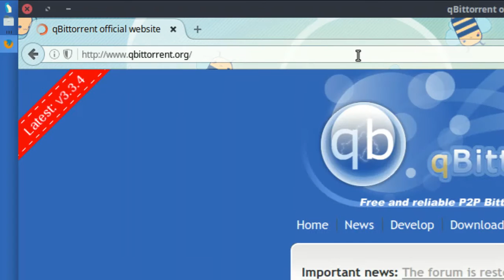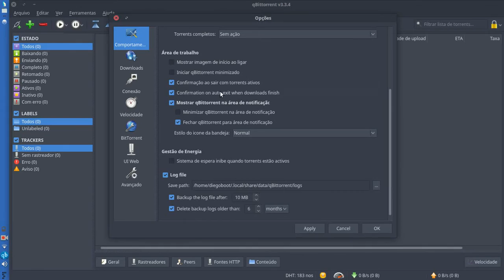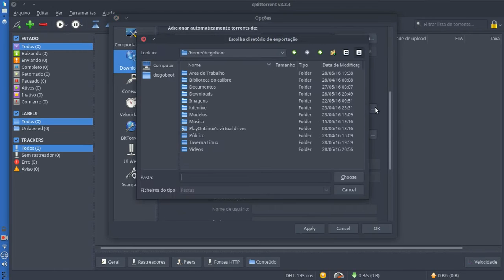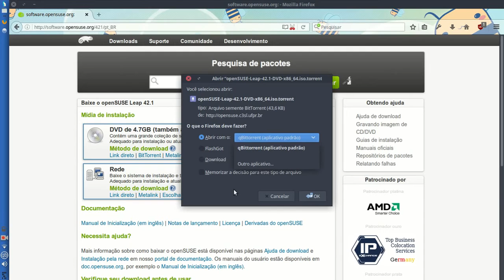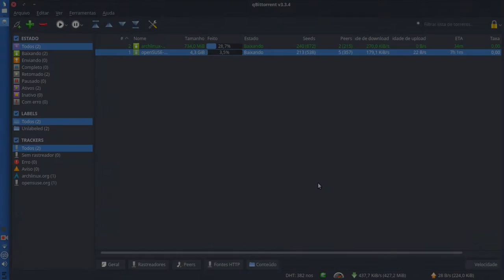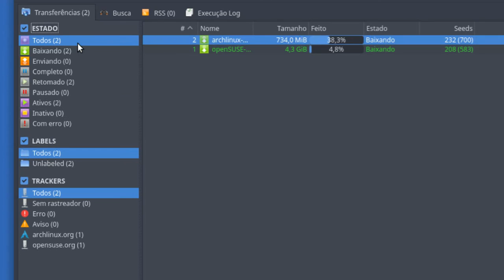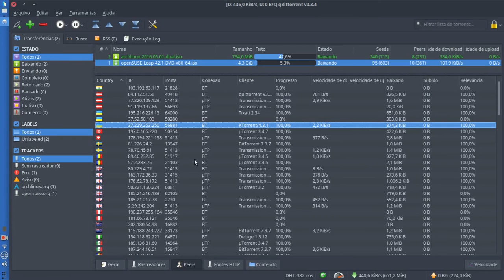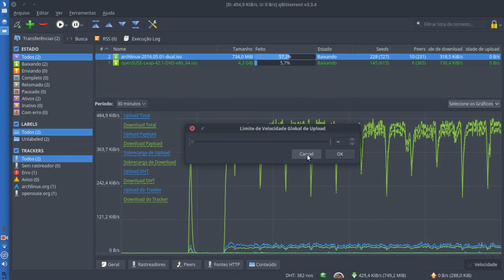qBittorrent no Ubuntu e derivados • Instalação e Review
O qBittorrent foi originalmente desenvolvido por  Christophe Dumez, em março de 2006 na Universidade de tecnologia de Belfort em Montbéliard na França. O qBittorrent é um cliente P2P multiplataforma, gratuito e de código aberto para rede BitTorrent. O programa utiliza a biblioteca libtorrent-rasterbar para comunicação em rede e é escrito em C++ [utilizando as bibliotecas Boost], também utiliza a biblioteca Qt. Seu motor de busca é opcional, está escrito na linguagem de programação Python.

║ Músicas por Cellar Dweller & Anagramm